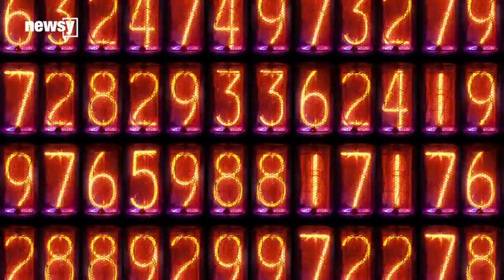Your Brain Is A Decoding Machine; Give This Message A Try - Newsy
Your brain can unscramble this message in milliseconds.

Sources:
Videoblocks